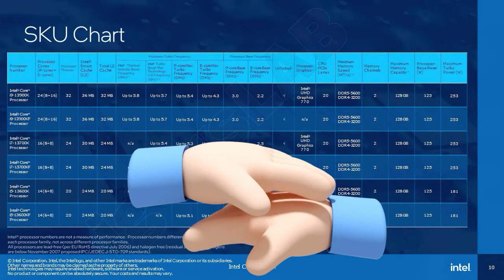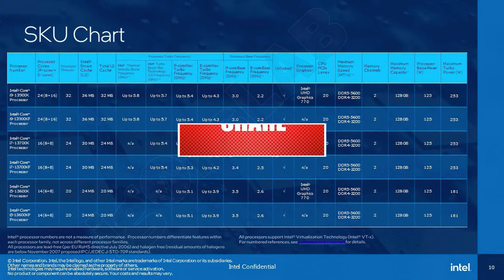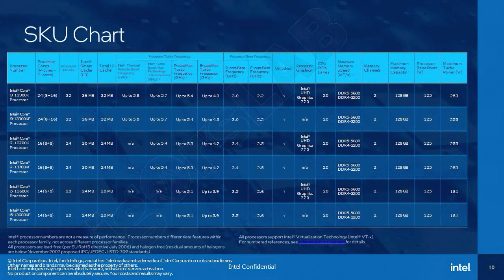los procesadores Intel Core de 13ª generación salen el 20 de Octubre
Intel ha hecho oficial que los procesadores Intel Core de 13ª generación para equipos de escritorio saldrán a la venta el 20 de octubre de 2022. Esta oleada estará compuesta por seis nuevas CPUs desbloqueadas con hasta 24 núcleos y 32 subprocesos y velocidades de reloj de hasta 5,8 GHz. Estos números corresponden al Intel Core i9-13900K, que según la compañía es “el procesador de sobremesa más rápido del mundo”.
Los seis procesadores que han sido mostrados al publico se destinan para los usuarios más entusiastas, grupo dentro del cual encontramos a los Gamers. El Core i9-13900K, con sus 24 núcleos (8 núcleos P, 16 núcleos E), 32 hilos y hasta 5,8 GHz, promete ofrecer un 15 % más de rendimiento en un solo hilo y un rendimiento multihilo hasta un 41 % mejor. Este procesador no es para todos los bolsillos, así que también tenemos los i7 e i5, que por su rendimiento y precio suelen ser los más populares entre los jugadores. El resto de la familia, que además de opciones más modestas incluye un procesador capaz de alcanzar los 6 GHz, llegará más adelante.